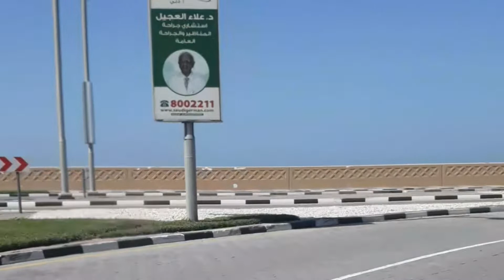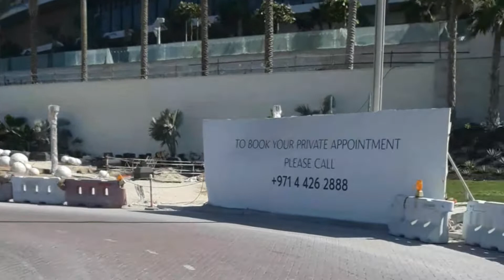Atlantis the palm dubai / United ARAb Emirates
ligtong tv